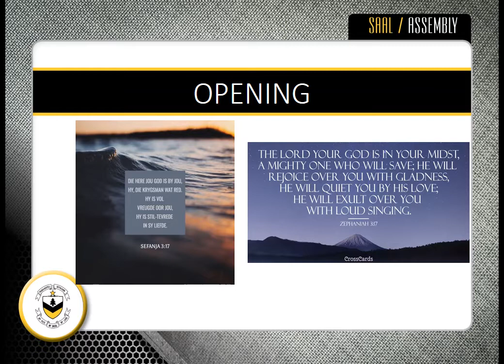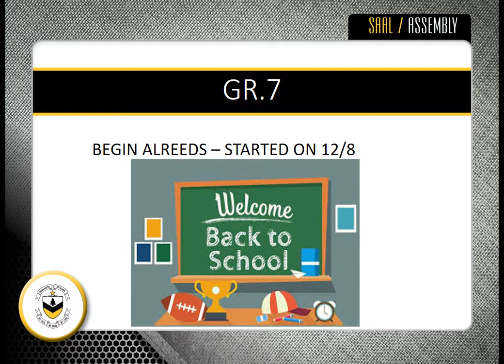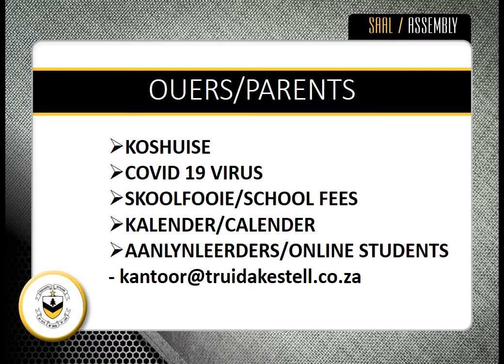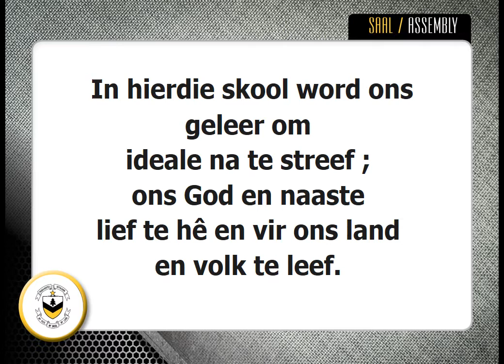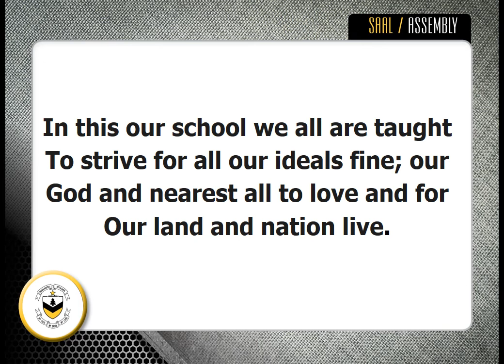TKS: Saal / Assembly - 17 Aug 2020